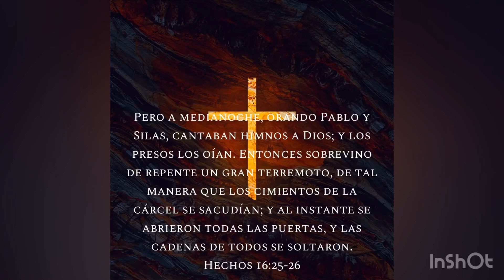Pablo & Silas - Oasis Ministry | Danza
Así queremos adorar te DIOS♥️ Tú amor rompe cadenas! No tiene fronteras! Tú luz rompe condenas! No tiene barreras♥️🕊